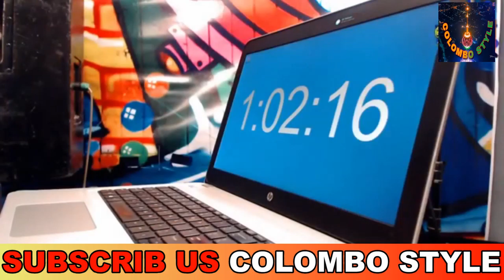SEEDUWA BRAVE NONSTOP 3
SINDU KAMARE
 දිනපතා මෙවගෙ අලුත් විඩියෝ බලන්න දැන්ම SUBSCRIB කරන්න